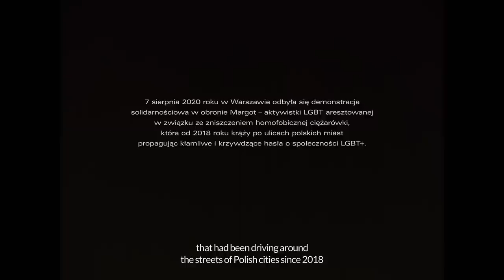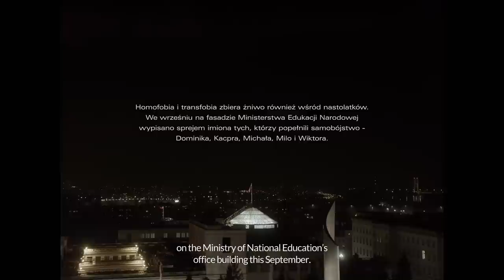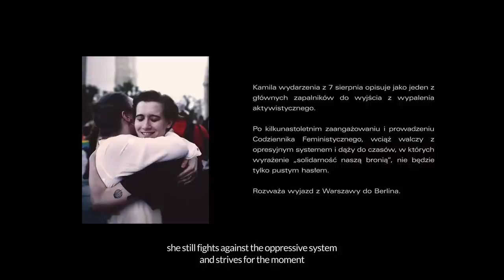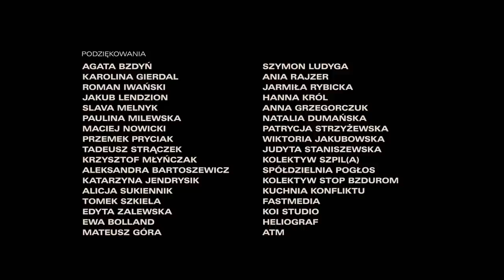7-My Sierpnia / 7th of August (cały film / whole film)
[English below]

Przez Polskę 2020 roku przeszło homofobiczne tsunami. Osoby LGBT, które jako wroga wskazała partia rządząca, stały się obiektem intensywnej nagonki władzy wspieranej przez kościół i funkcjonariuszy mediów publicznych. Przełom nastąpił 7 sierpnia - w dniu, kiedy społeczność LGBT powiedziała dość, demonstrując na ulicach Warszawy w obronie jednej z nich - aktywistki Margot. Tego dnia siła tęczowej solidarności zderzyła się z brutalną agresją policji. Doszło do głośnych, pokazowych zatrzymań, w wyniku których 48 uczestniczek i uczestników protestu trafiło do aresztu. Wśród nich bohaterki i bohaterzy wstrząsającego filmu Michała Bollanda - Kajetan, Kamila, Krem oraz Julia i jej partnerka. Ich historie pozwalają zrozumieć i odczuć, jaką cenę za homofobię i transfobię władzy płaci nieheteronormatywna część polskiego społeczeństwa. A także - w jakiej sytuacji znalazł się ruch na rzecz praw osób LGBT. Nazywany czasem polskim Stonewall, 7 sierpnia może przejść do historii. Czy rzeczywiście obudził wreszcie w Polsce “queer rage”? Posłuchajcie bohaterek i bohaterów filmu.

A homophobic tsunami engulfed Poland in 2020. Vilified by the ruling political party, the LGBT community became the target of an intense campaign supported by the church and public media. The wave crested on August 7, when the community said enough, demonstrating on the streets of Warsaw in defense of an activist Margot. On that day, the power of rainbow solidarity clashed with brutal police aggression, resulting in the orchestrated arrests of 48 participants of the protest. These included the protagonists of Michał Bolland's shocking film - Kajetan, Kamila, Krem as well as Julia and her partner. Their stories help viewers understand and feel the price paid by Poland's non-heteronormative community for societal homophobia and transphobia. It also describes the situation of the LGBT movement in Poland. Sometimes called the Polish Stonewall, August 7 may go down in history. Did it really awaken "queer rage" in Poland? Listen to the voices of the people in the film to find out.

Twórcy:
Osoby bohaterskie/ Cast: Krem, Kamila Kuryło, Kajetan Łukomski, Julia Marczuk
Reżyseria/ Directed by: Michał Bolland
Scenariusz/ Written by: Michał Bolland, Szymon Ziegler
Zdjęcia/ Cinematography: Karol Łakomiec
Montaż/ Editing: Łukasz Junior Sawicki
Muzyka/ Music: Kasia Lins, Karol Łakomiec
Muzyka w teaserze/ Teaser Music: Avtomat
Produkcja/ Producers: ĄĆ Production, Kampania Przeciw Homofobii
Producent wykonawczy/ Executive Producers: Szymon Ziegler, Cecylia Jakubczak
Kierowniczka produkcji / Line producer: Małgorzata Szarzyńska
Kierownik postprodukcji / Post-production manager: Katarzyna Sierka
Asystentka producentki/Producer's assistant: Anna Berdowska
Researcher: Julia Bernard
Charakteryzacja / Make-up artists: Aleksandra Przyłuska, Ela Jackowska
Dźwięk/ Sound: Piotr Gołaszewski, Marcin Popławski
Gaffer: Roman Romeo Machała
Asystent kamery /Camera assistant: Tomasz Kaczmarek
Ostrzyciel / Focus puller: Łukasz Bulczyński
Operator steadicamu / Steadicam operator: Marek Zajączkowski
Asystent operatora steadicamu / Steadicam operator's assistant: Piotrek Pękul
Postprodukcja dźwięku i zgranie / Sound post-production: studio Juice
Udźwiękowienie / Sound synchronization: Kuba Pietrzak, Michał Jaroszewicz, Michał Wróblewski, Wojtek Sławacki
Organizacja postprodukcji dźwięku / Sound post-production management: Sylwia Szczepankiewicz, Justyna Pawluk, Joanna Piwowarska
Kolorysta / Colour correction: Piotr Putko
On-line: Malwina Martuś
Promocja / Promotion: Cecylia Jakubczak
Fotograf / Photographer: Luka Łukasiak
Webmasterka/ Webmaster: Ludmiła Mangaziejew
Oprawa graficzna i plakat / Graphic designer & poster: Magda Kramer
Tłumaczenie / English translation: Franciszka Sady, Elyssa Winzeler
Utwór wykorzystany / Featured song: Biba Dupont - Broken Vals
Nagrania archiwalne / Archival footage:  OKO.Press, Włodek Ciejka, Artur Klimczak, Antoni Mantorski
Zdjęcia / Photos by: Agata Kubis

Festiwale/ Festivals:
Międzynarodowy Festiwal Filmowy WATCH DOCS. Prawa Człowieka w Filmie (Polska/Poland), Międzynarodowy Festiwal Filmowy Nowe Horyzonty (Polska/Poland), Koszaliński Festiwal Debiutów Filmowych - wyróżnienie (Polska/Poland), Festiwal Filmowy Millennium Docs Against Gravity (Polska/Poland), Festiwal Filmu i Sztuki Dwa Brzegi  - II nagroda (Polska/Poland), LGBT+ Film Festival, London Short Film Festival (Wielka Brytania/ Great Britain), Kultura Nas Ocali Festiwal, Corto Dorico Film Festival (Włochy/Italy)